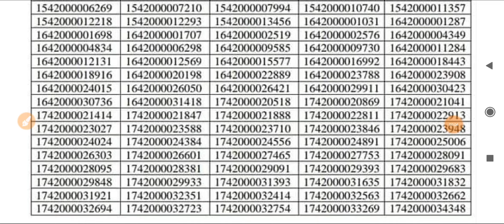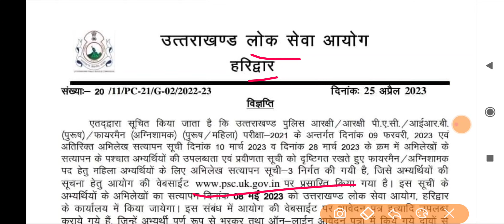उत्तराखंड रिजल्ट waiting list जारी देख लो एक दो अंक कम आपका चैन पक्का